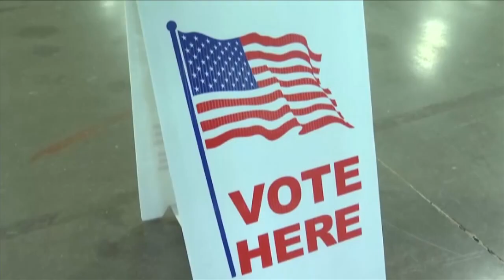Meet the Memphis mayoral candidates: Paul Young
Young says he's hoping he can encourage more young people in Memphis to vote.